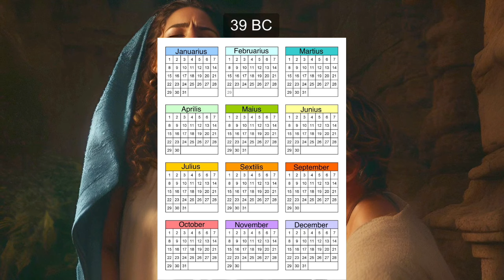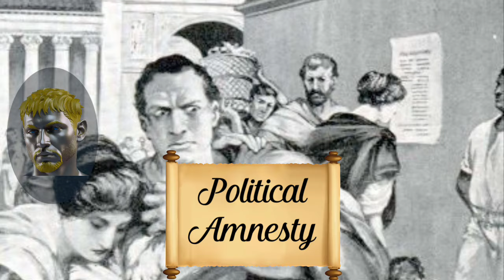16 BC | Caesar’s Wayward Daughter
The rapid rise of Caesar’s daughter, Julia Augusti Filia, finds the once-controlled child in a conflict of interest with her father.

EDIT:  At approximately 45 seconds we made an error.  Instead of “Treaty of Tarentum,” the scroll should read “Treaty of Misenum.”  We apologize for the mistake.